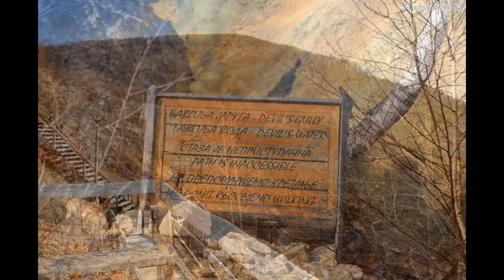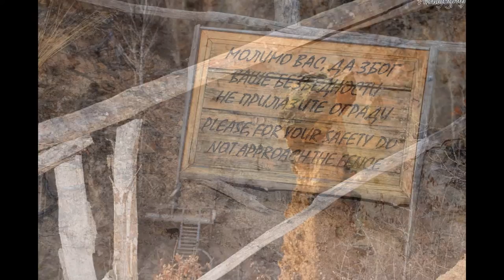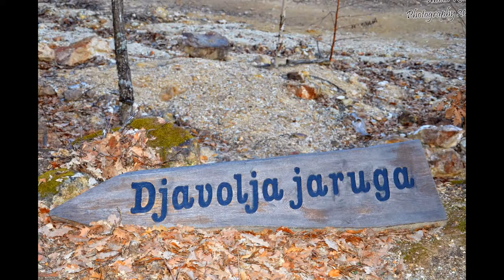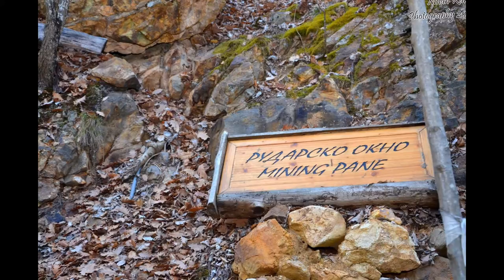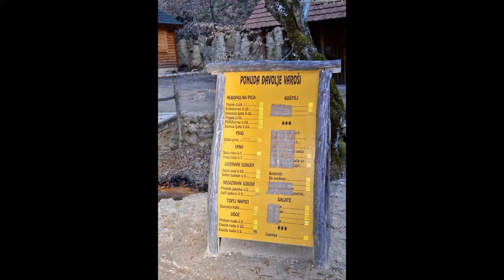Djavolja Varos Srbija - Devils Town Serbia - Foto Milan Rakic